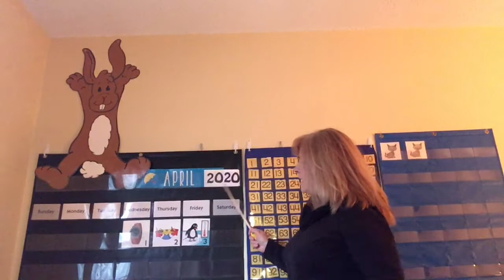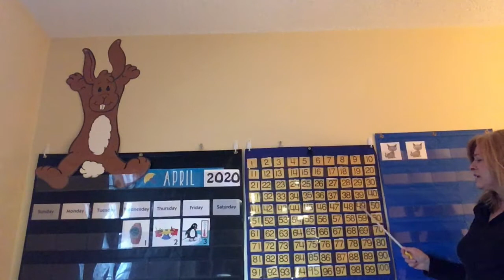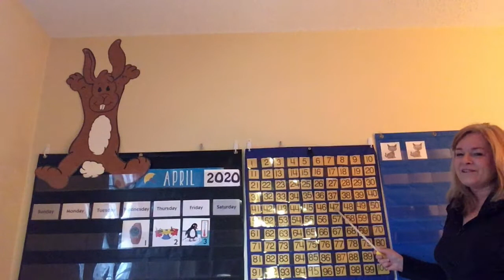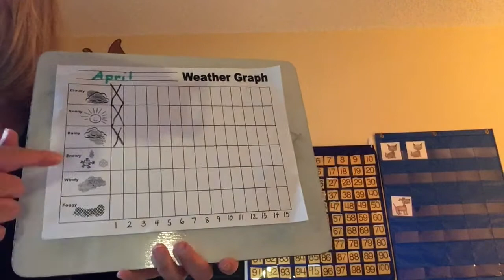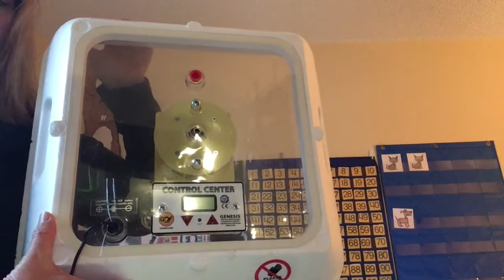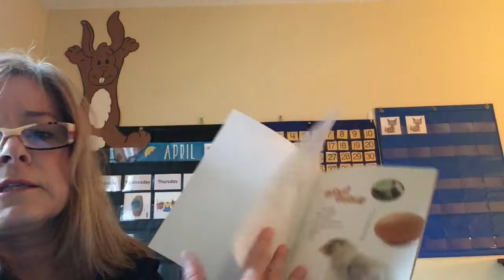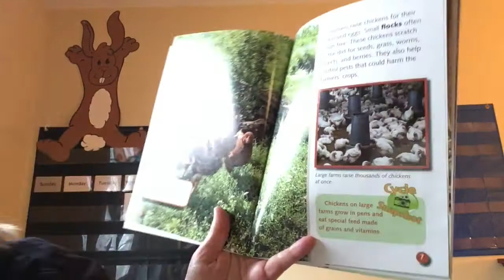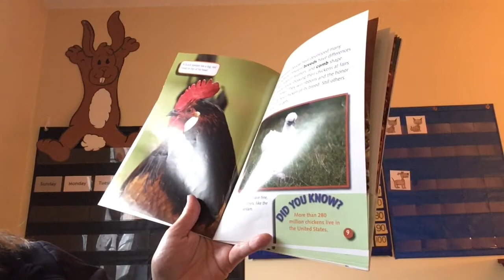Calendar for April 3, 2020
Calendar activities and chicken book with incubator shown.